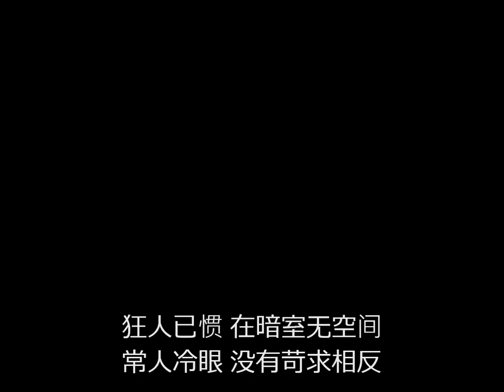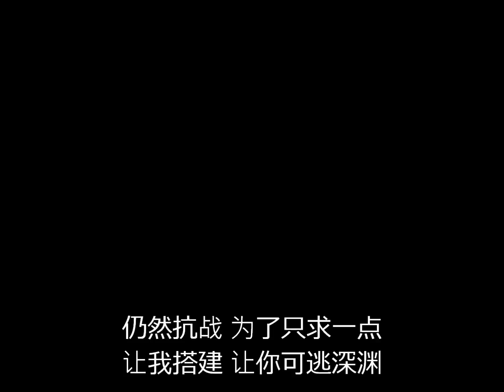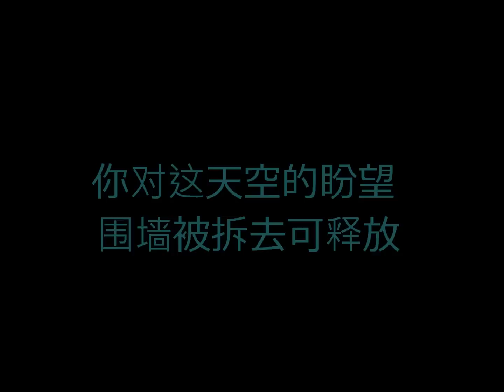麦浚龙 - 荒岛隔岸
Enjoy :D
麦浚龙's 荒岛隔岸
仁心解碼's theme song